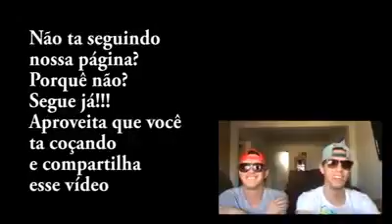politico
Meu E-mail pra contato não exite em me perguntar estou a disposição

JOGOS DE PLAYSTATION COMPRE LOGO O SEU TEMPO LIMITADO :

Varios jogos